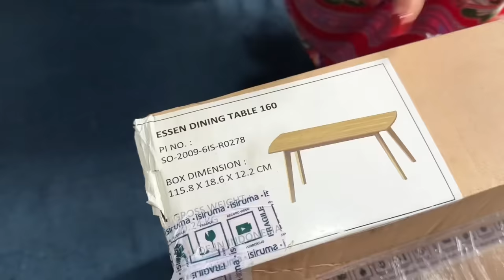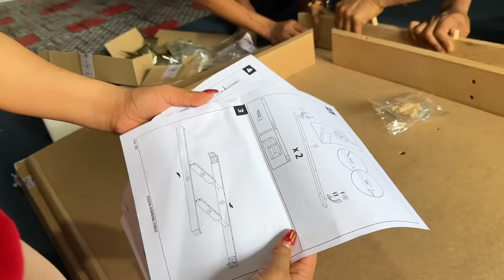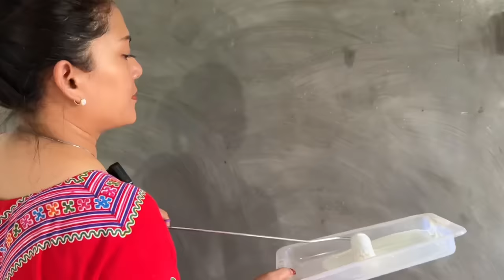HARI PERTAMA DI RUMAH MAMA, BAGI OLEH-OLEH CHINA DAN MASAKAN MAMA SUNGGUH MENGOBATI RASA RINDUKU🥹❤️